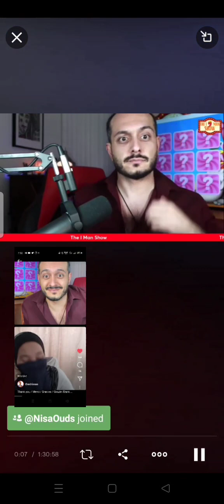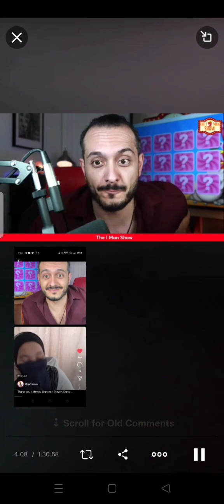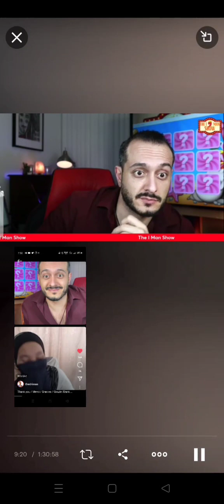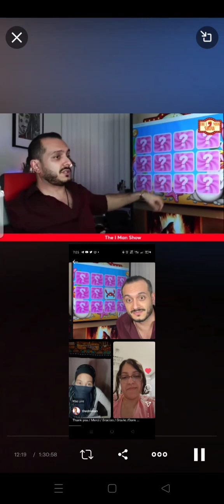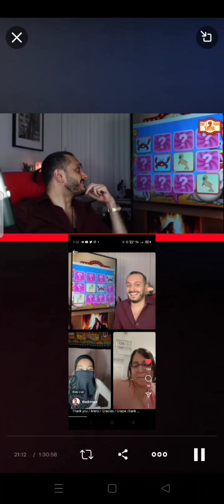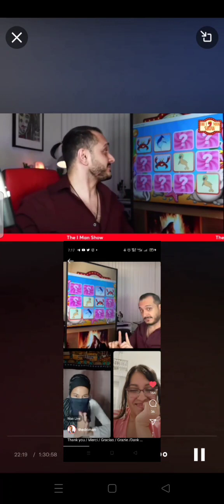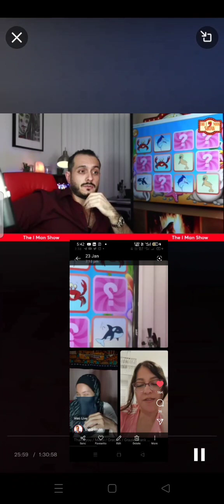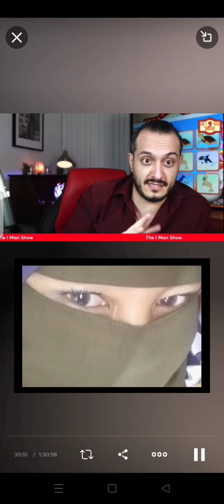Second time NiScha on Game Night with Dr. Iman TheIManShow #2022